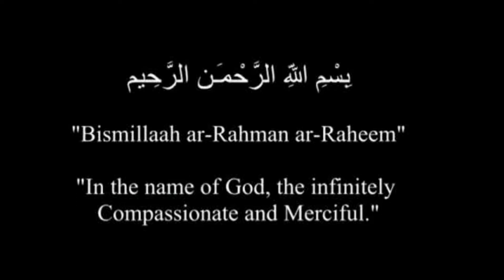Homemade multigrain flour chapati by Gania recipes & Vlogs | Chapati casero de harina multicereales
what you would like to see.